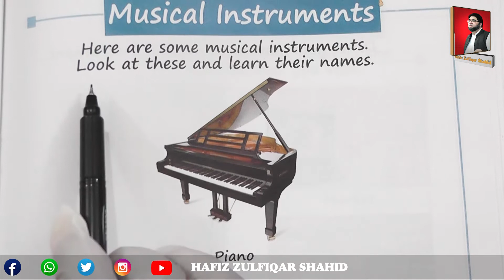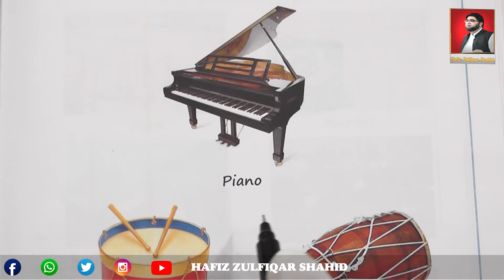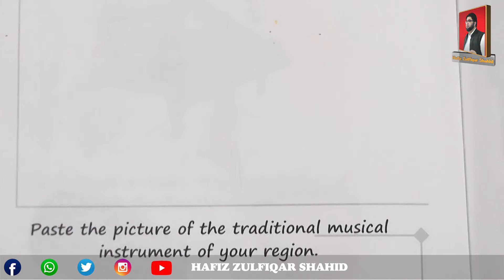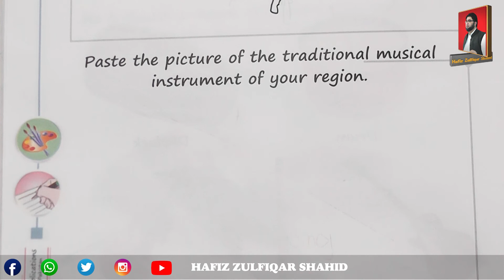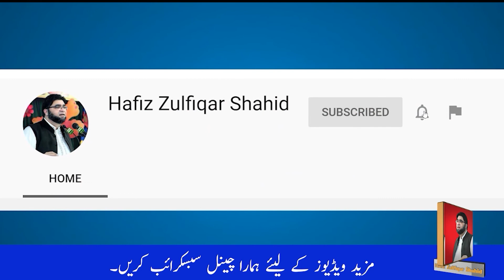PREP | THE WORLD AROUND US (C) | Page 43 Musical Instruments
PREP
Page 43
Musical Instruments